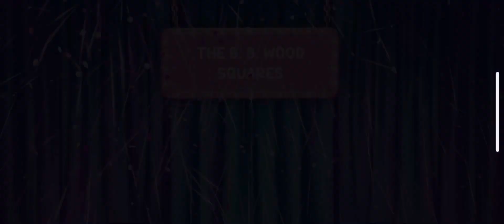L.O.L surprise dolls tutotoons game. Diva, Neon QT, Honeybee, all the bbs! More dolls